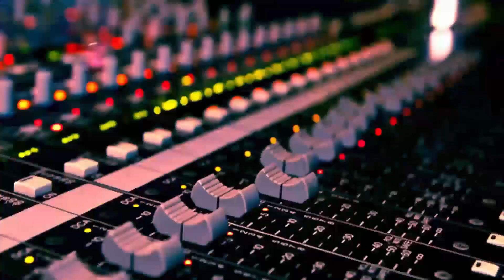Weekend Promo - Sunday - Vlog, Wrap-Up, More A/V Stuff & Convos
The lazy day is here, it's Sunday and got a few things coming up today